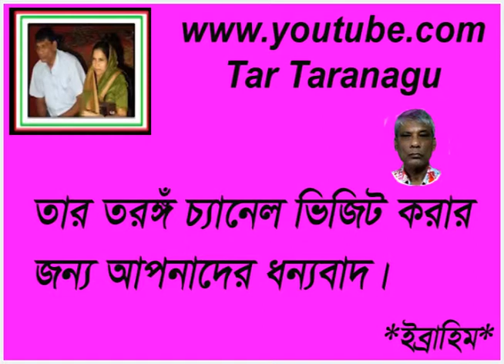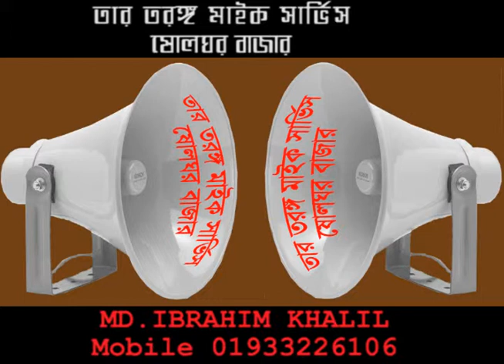Oki Oo Bondhu Ferdousi Rahman